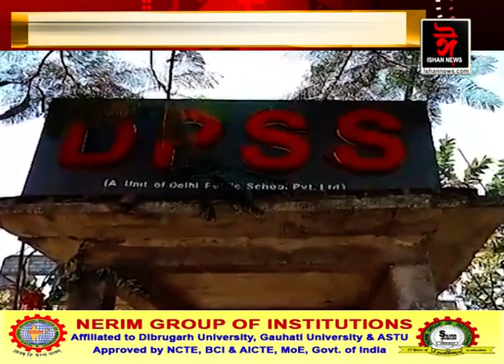পুনৰ বন্ধ নলবাৰীৰ দিল্লী পাব্লিক ছেকেণ্ডাৰী স্কুল